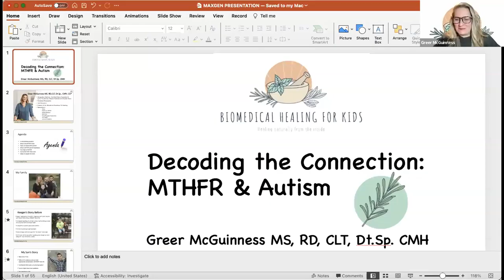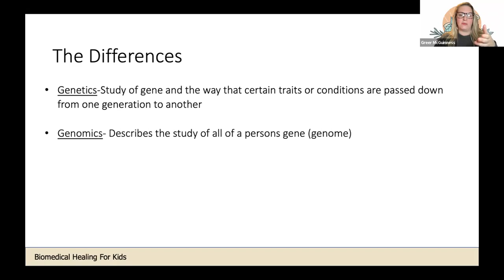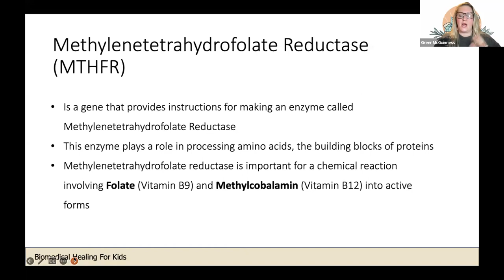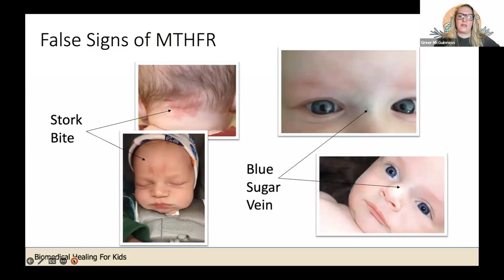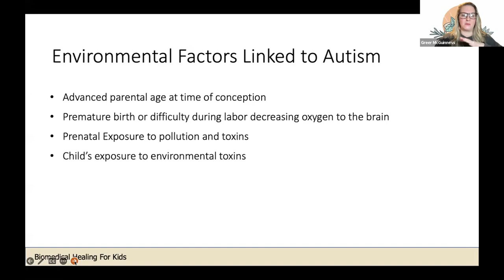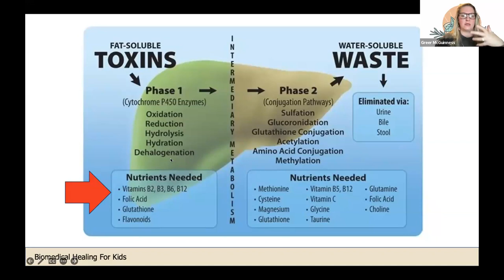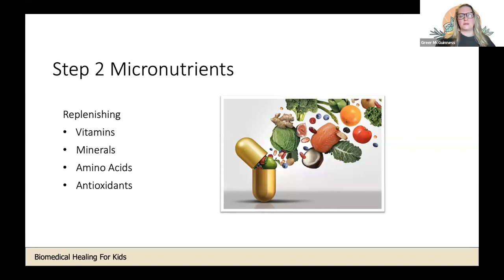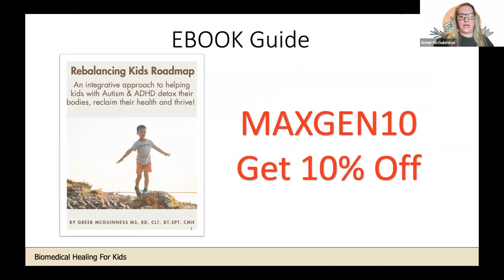Decoding the Connection: MTHFR & Autism with Greer McGuinness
In this informative session, join Greer McGuinness MS, RD, CDN, CLT, Dt.Sp, CMH, as she shares personal experiences and dives deep into the significance of MTHFR, a crucial gene in our body's complex methylation cycle. Discover the variances, the science behind the gene, and how it can impact your health. Learn about the MTHFR gene's role in the methylation cycle, and its connections to conditions like autism spectrum disorder in children.